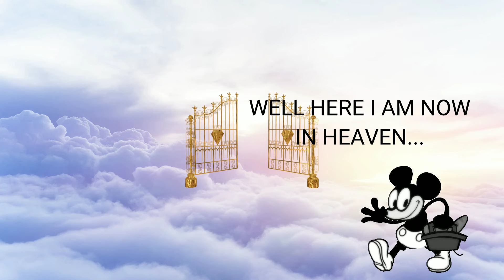the DOGGYDOGUS death bonus part the good ending...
i cryed making this😭